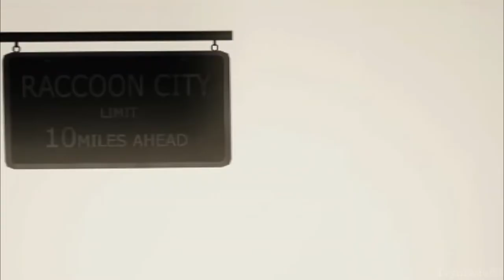James Marcus: Boulevard of Broken Dreams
Marcus could have gotten his revenge and saved the world but his dreams were broken because of idiots.

Song: "Boulevard of Broken Dreams" by "Green Day"